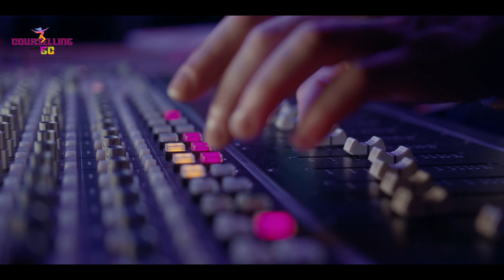POWERFUL TIME 3-5 AM 🙏